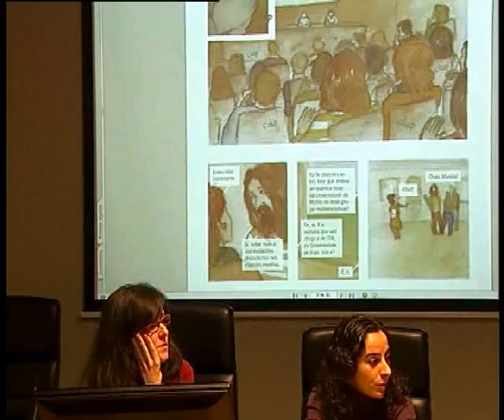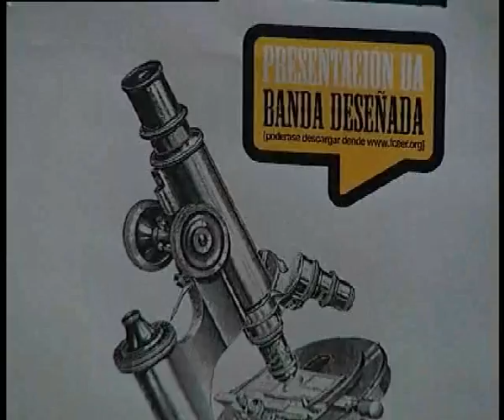PRESENTACIÓN COMIC , ILUSTRADORA IDOIA